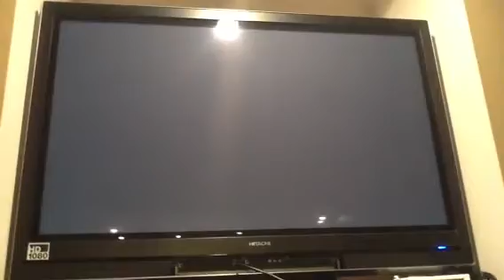Medal of honor airborne campaign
This is wafflewithafro24JR playing